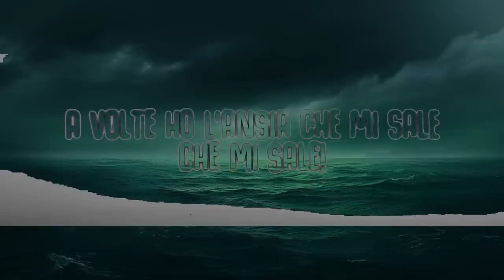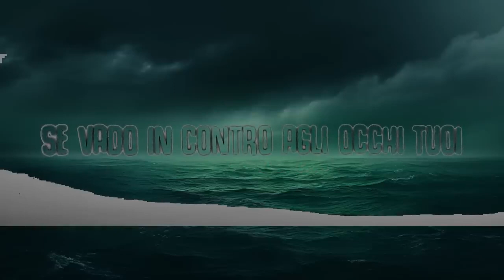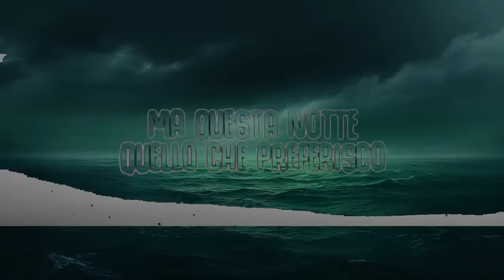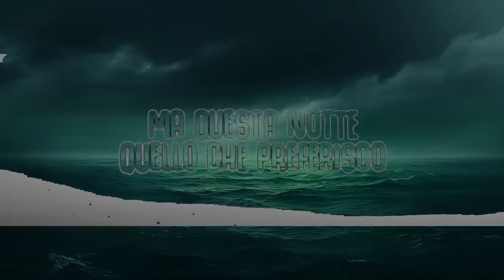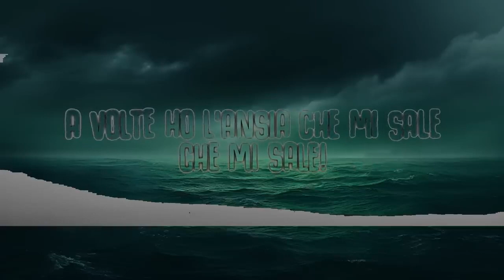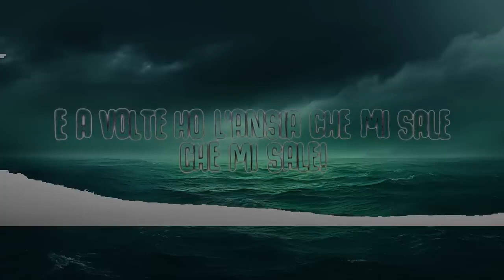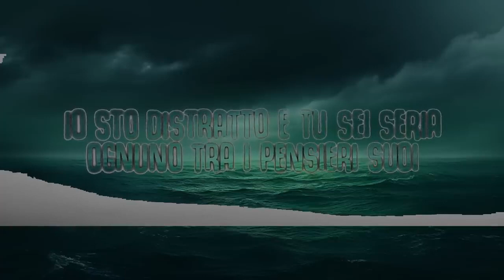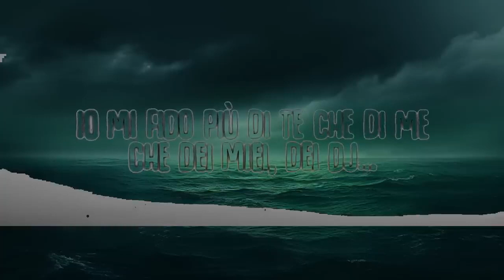The Kolors ITALODISCO Testo Lyrics 25 Min